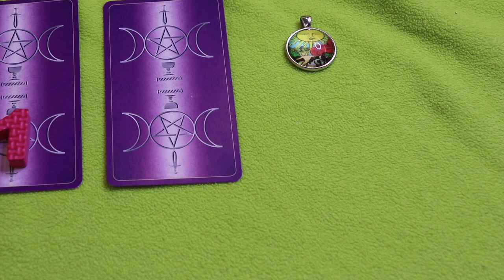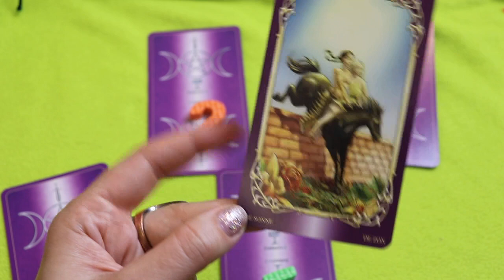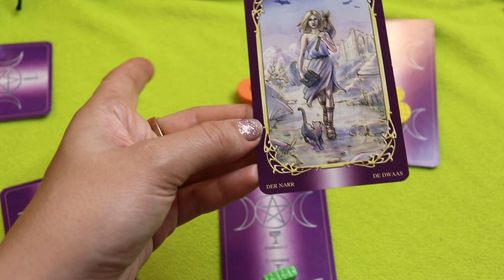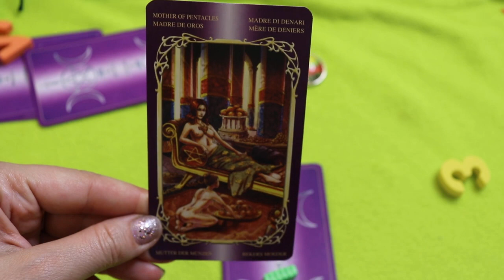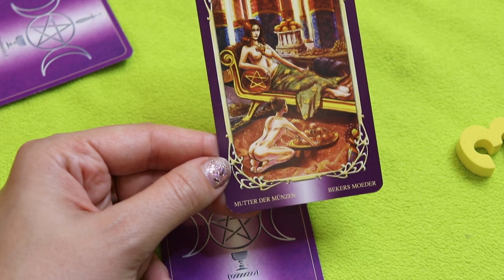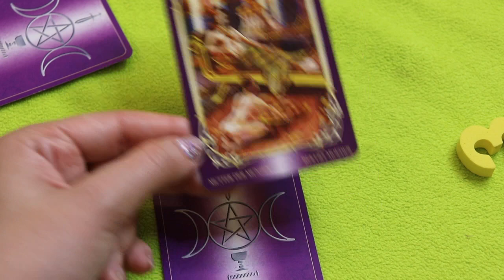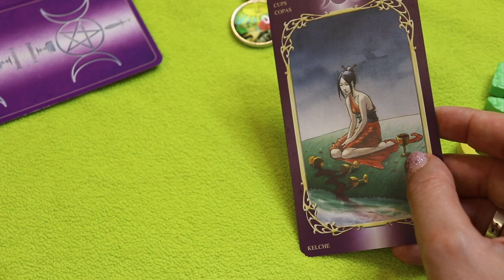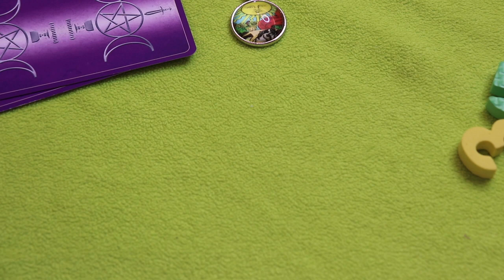ГАДАНИЕ ДЛЯ ДАМ КАКОЙ ВИДИТ ВАС,ВАШ МУЖЧИНА?